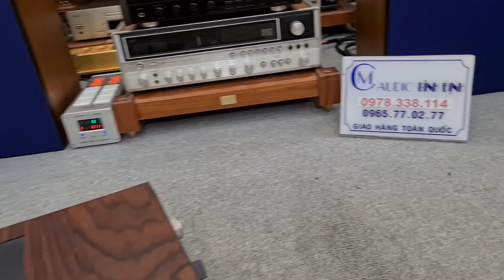Luxman L309 Gold bản 4 cầu . Cực đep và hiếm Có Bác Nào Say Mê Với E không LH e Chiến 0965.770277